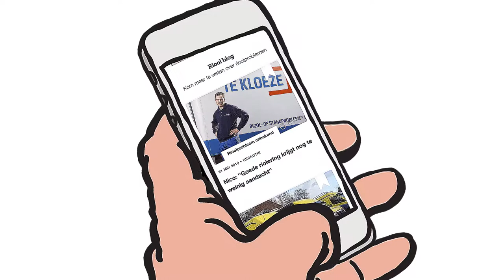Beerput ledigen - Werkwijze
Een beerput ledigen een must? Wacht dan niet langer en bekijk deze video! Het vertelt u exact welke stappen de riool vakman neemt om uw beerput in een mum van tijd te ledigen. Wilt u meer te weten komen over beerput ledigen? Snel dan naar